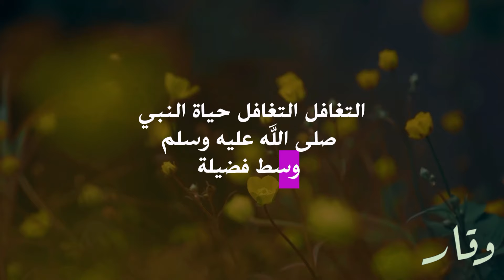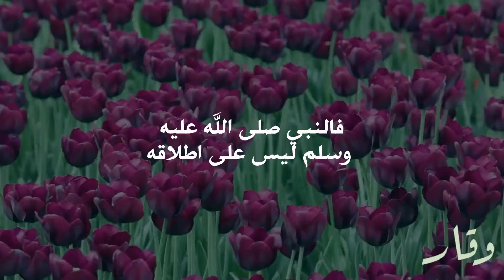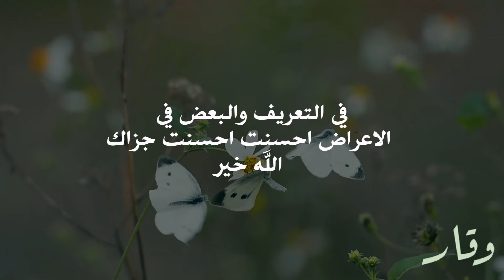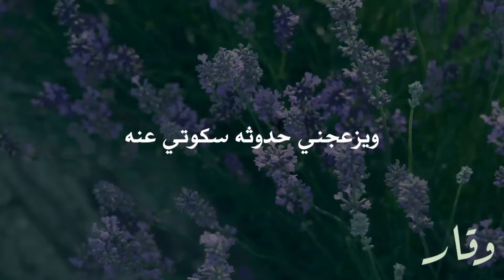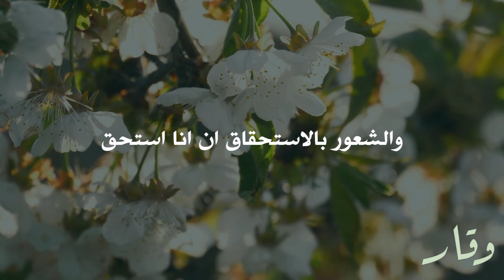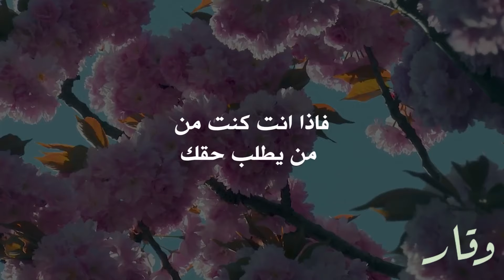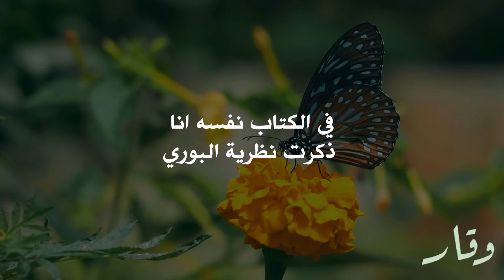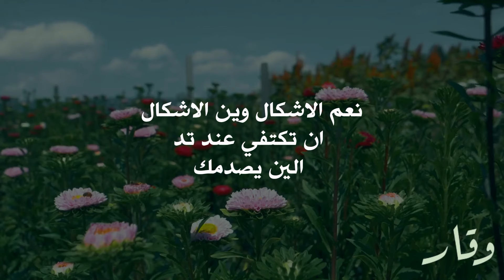تعلم كيف تتقن فن التغافل , لا تشغل عقلك بما يقلقة , روووووعة الدكتور ياسر الحزيمي